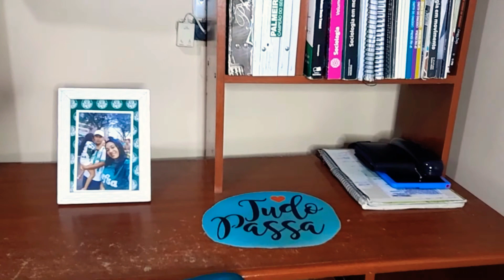limpeza do quarto + cama posta||AnaOliveiraStone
Olá pessoal! o vídeo de hoje, é a limpeza do meu quarto  mais cama posta, espero q vcs gostem  meninas🥰🥰